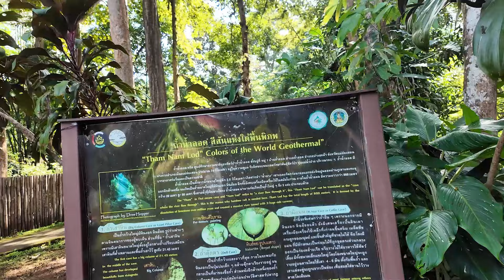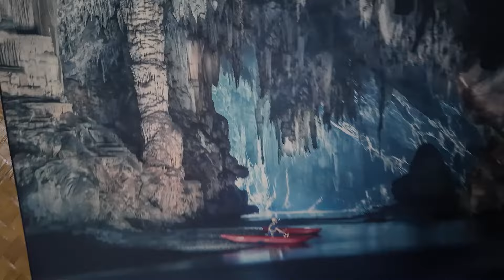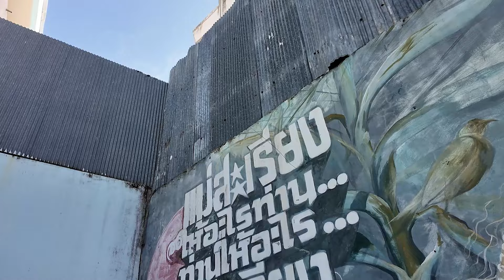Ruta en TAILANDIA para amantes de las curvas: La MAE HONG SON LOOP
Esta ruta es ideal para quienes busquen escapar de lo turístico y les encante conducir ya sea en coche, moto o, si están en muy buena forma, bici.

✈️ Si quieres que te propongamos una ruta a medida por Tailandia u otros países del Sudeste Asiático, rellena